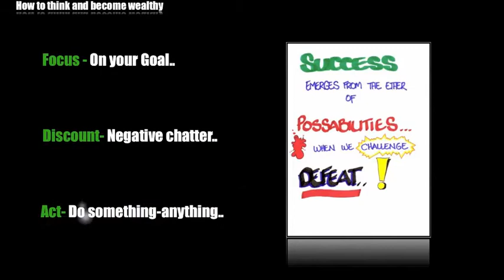Think Yourself to Wealth 27- Everything Is Possible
Part 27 in the series Think and Grow Wealth the teachings of Napoleon Hill. Everything Is Possible-- understand the science of getting rich. Be Do Have for everything is possible-Ask how. Information wont make you $1,000,000---ACTION WILL. You can learn,Business Intelligence,Financial Education,Business skills and How to become rich